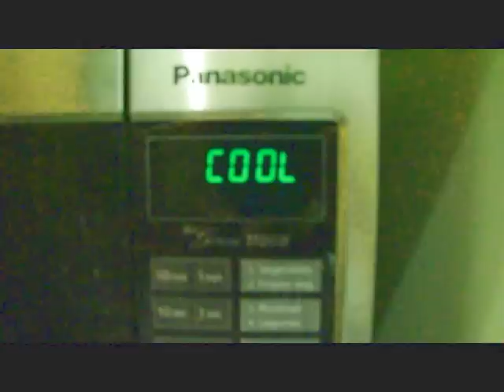souffle chefs working their magic